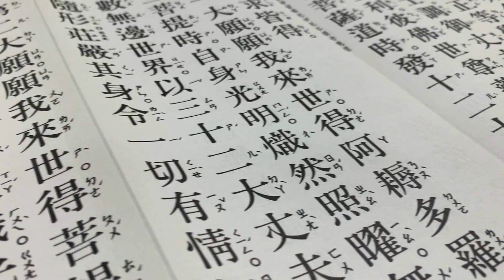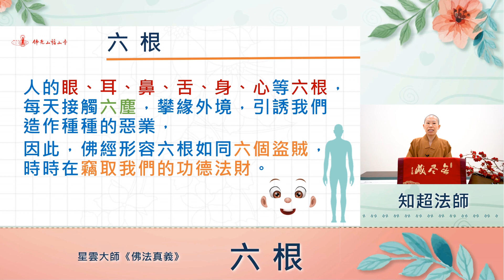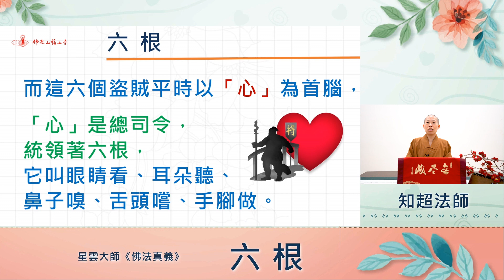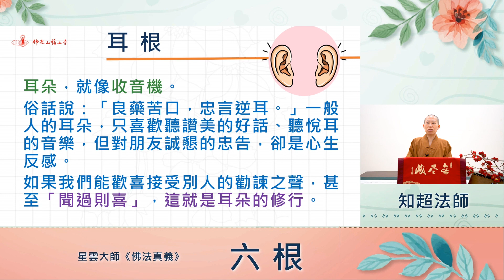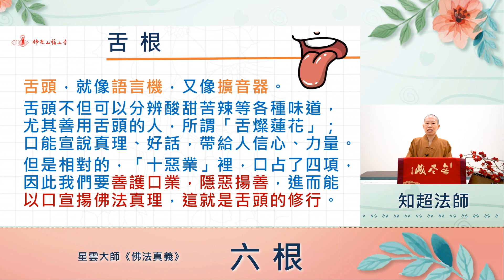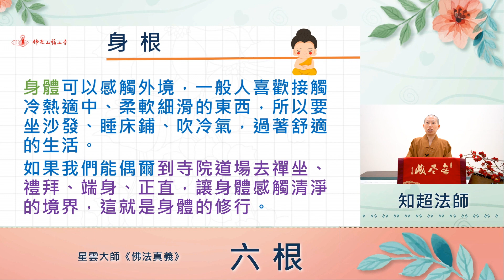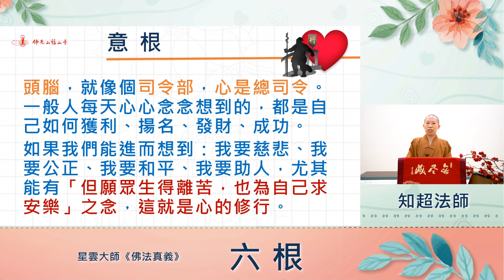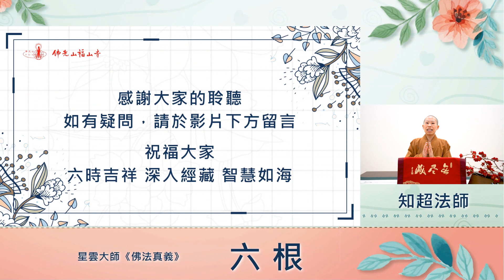56《佛法真義》六根－佛光山福山寺法師導讀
56佛光山福山寺法師導讀  星雲大師《佛法真義》
篇名：六根
導讀人：知超法師

✨由佛光山福山寺法師帶領大眾導讀星雲大師《佛法真義》
讓我們可以隨時隨地與佛接心❤️
讓我們對佛法有著正面意義的認識🧐

邀請您一同了解佛教義理📖
讓佛法深入人心，實踐於生活👍

📢歡迎報名2021年9月佛學會考
㊗️祝福大眾深入經藏 智慧如海🙏

🔔每日進補時間
一~五 12:00、19:00
六~日 08:30、12:00、19:00